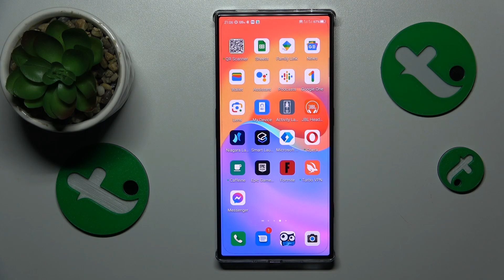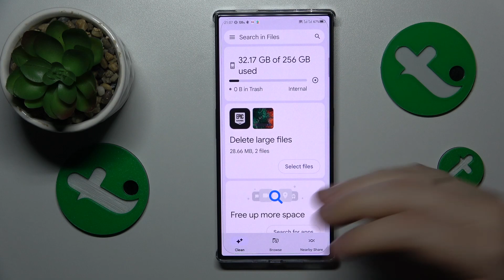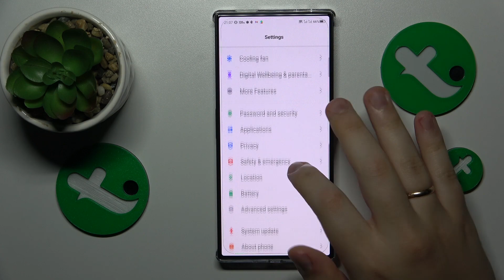How to Boost System Performance on Nubia Red Magic 8 Pro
Is your Nubia Red Magic 8 Pro feeling sluggish? Discover simple tips and tricks to optimize its performance. Speed up your phone and enhance your gaming experience with our easy-to-follow guide. Watch now and unleash the full potential of your device.

How to improve performance on Nubia Red Magic 8 Pro? How to make Nubia Red Magic 8 Pro phone faster? How to fix lags on Nubia Red Magic 8 Pro? How to clear RAM cache on Nubia Red Magic 8 Pro? How to enable cooling fan on Nubia Red Magic 8 Pro?